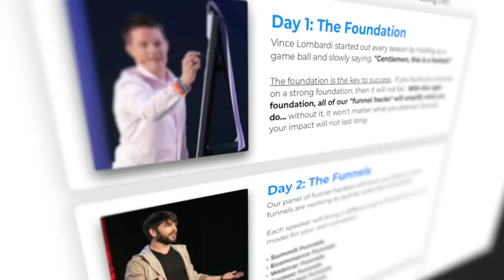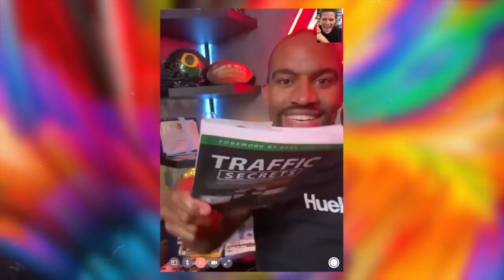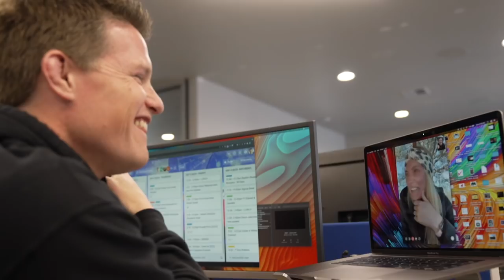FaceTiming Funnel Hacking Live Speakers (Reactions!) 🤯😱😭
Drumroll, please… We have the OFFICIAL Speaker line up for Funnel Hacking Live 2021! Watch as I surprise our speakers...it’s pretty awesome. This year is going to be FUN! What are you waiting for?!

3. SOME GOOD CONTENT TO BINGE: Learn more about sales funnels, sales funnel strategies, marketing, traffic, and more with the Marketing secrets show: